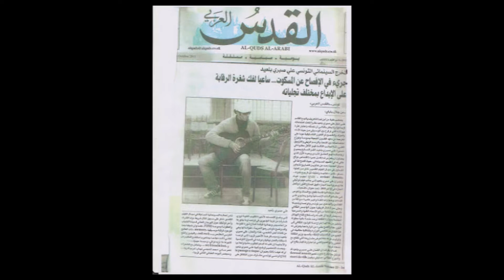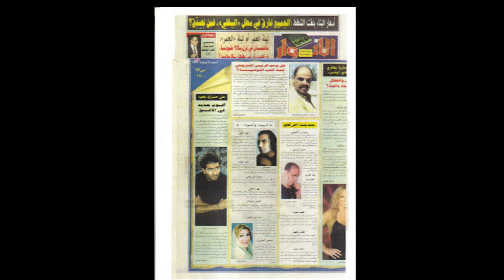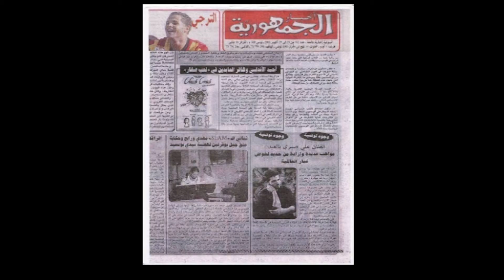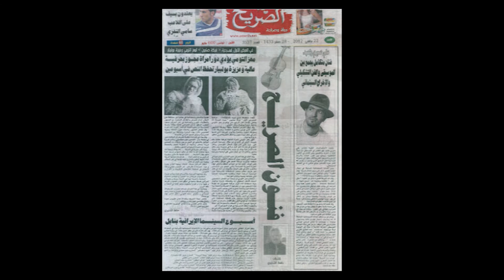ALI SABRI BELAID ON radio monastir sweden